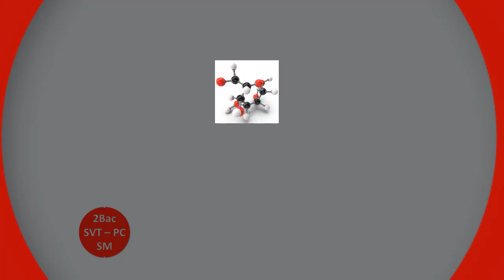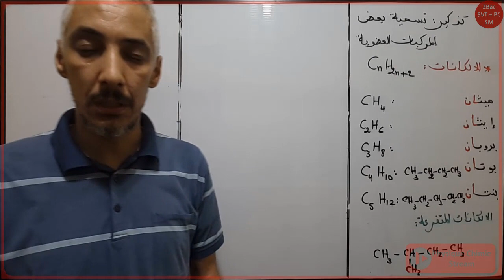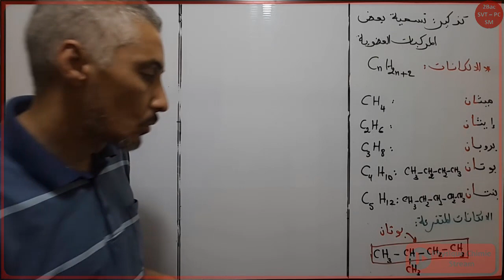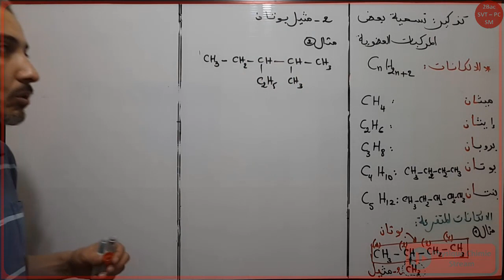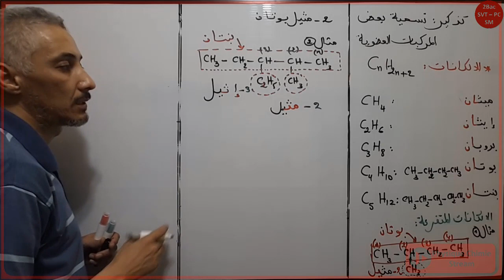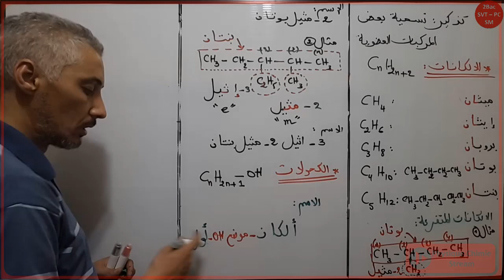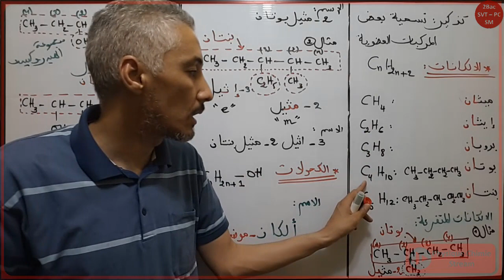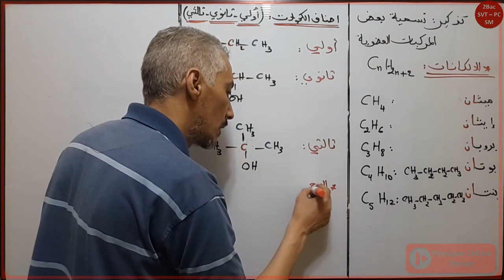تسمية المركبات العضوية Nomenclature des composés organiques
Les alcanes
les alcools
les acides carboxyliques